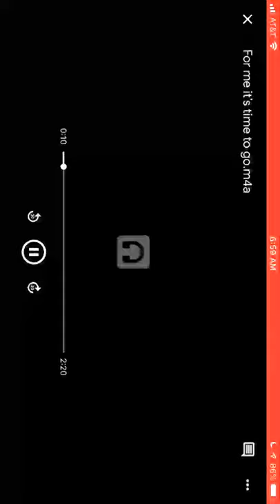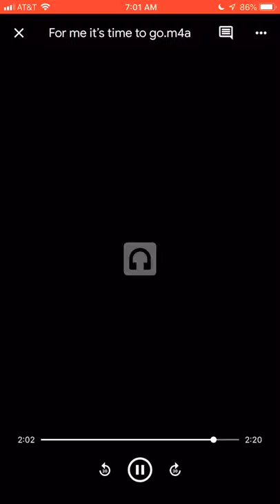For Me, It’s Time, To Go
Once Jeff comes back and we play it live, it’ll be way better. This is just so we have a base point. Written by Richard Farley, produced by zzzxrian